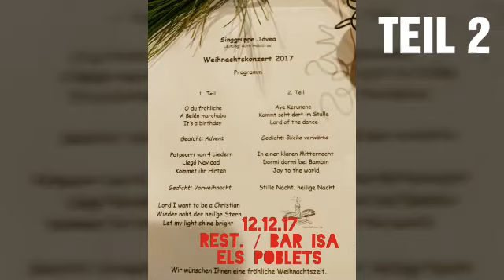SINGGRUPPE JÁVEA, TEIL 2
12.12.17
WEIHNACHTSKONZERT FÜR DEN EUROCLUB DENIA IN DER BAR ISA IN ELS POBLETS !!!.